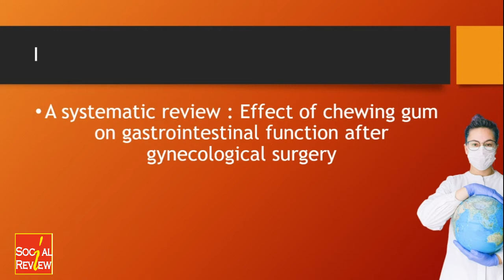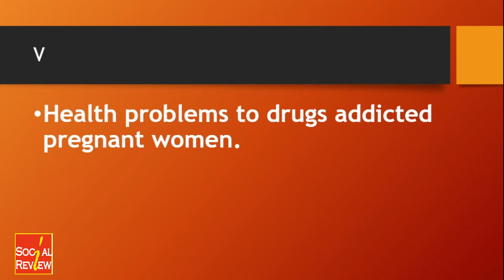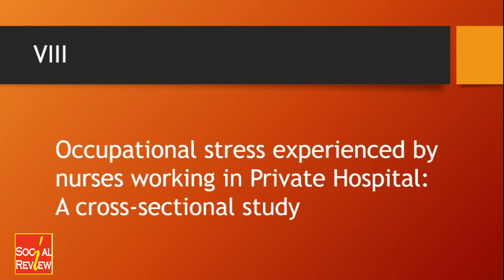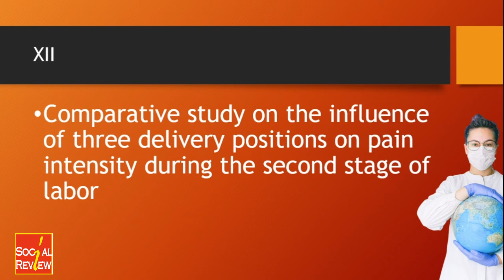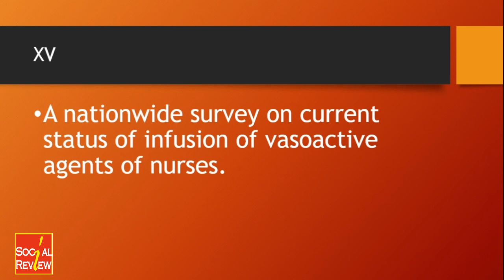15 Best Research Topic Ideas for Nursing Dissertation / Thesis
Research and dissertation topic and examples. Nursing is an one of the best educational and professional field. This video will cover following topics in the field of nursing; adult nursing dissertation, phd research topics in psychiatric nursing, Phd nursing research topics in medical surgical nursing, mental health nursing dissertation examples, nursing dissertation, mental health nurse dissertation ideas and much more in one video.